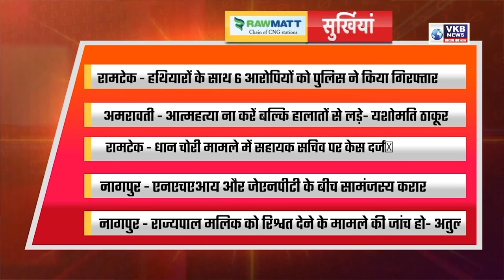हथियारों के साथ 6 आरोपियों को पुलिस ने किया गिरफ्तार